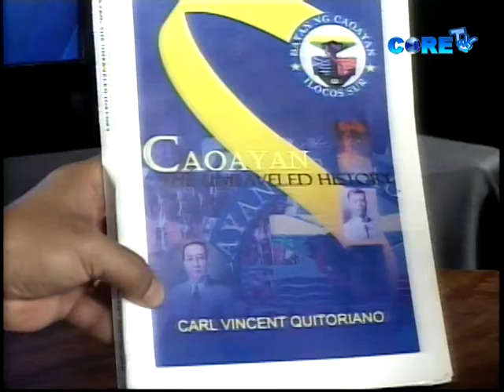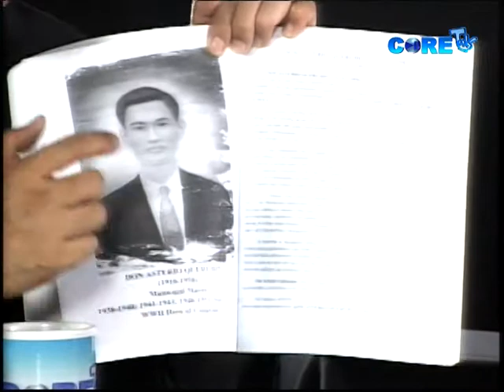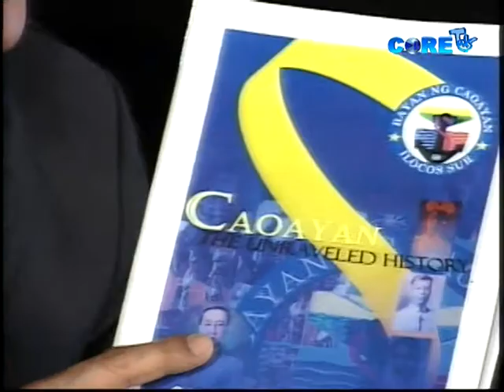Let's Talk Episode 62 Part 2 (Carl Vincent Quitoriano)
Host: Derick Gonzales
Guest: Carl Vincent Quitoriano - Young Author/Historian